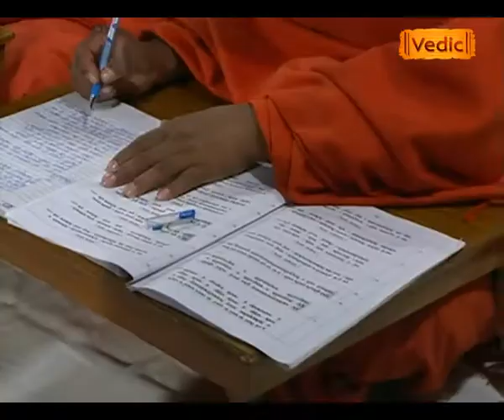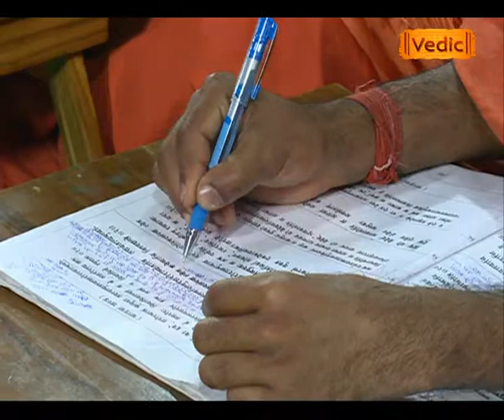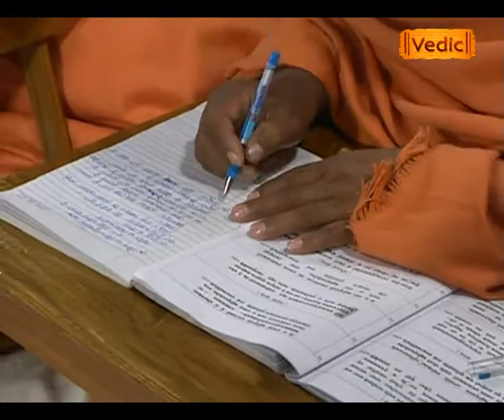छांदोग्योपनिषद् (Episode - 59)(Part - 2) | Sadhvi Devpriya